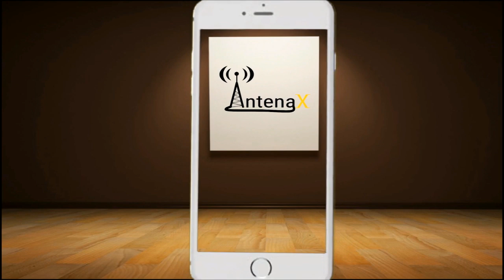Restaura Tv L´homme et son Voyage par la vie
Versión francesa de Restaura tv Version Français